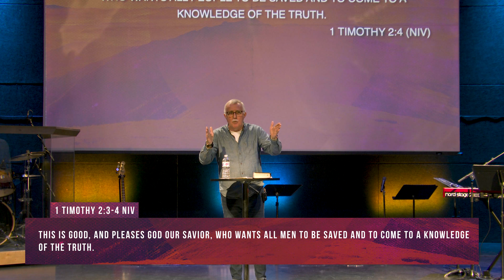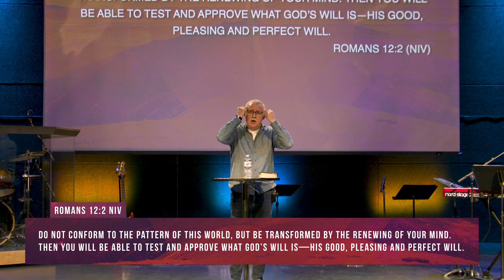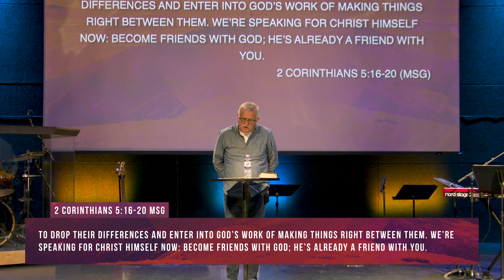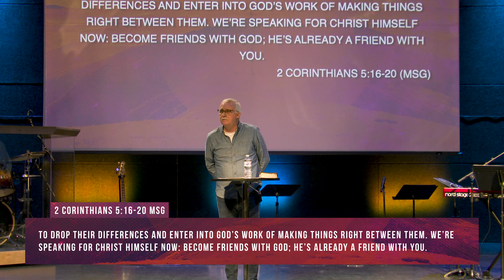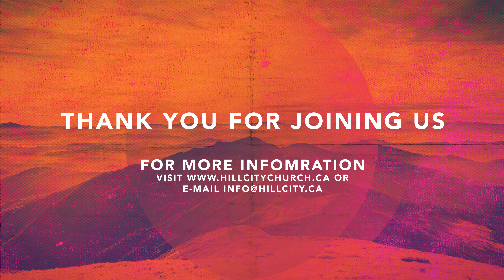HillCityCH - Final Countdown Sunday Series Episode #6 "Purpose of the Church"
Pastor Roy preaches about "Purpose of the Church" in our Final Countdown Sunday Series from March-13-2022